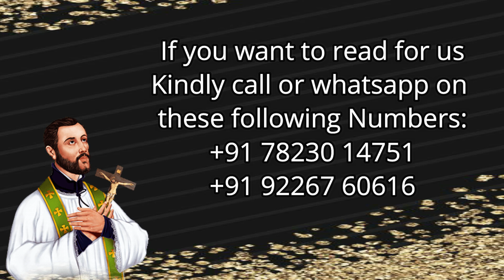🙏 Jivitacho Prokas 🙏 31 Julai 2024 🙏Erasmo Aguiar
Jivitacho Prokas by Erasmo Aguiar